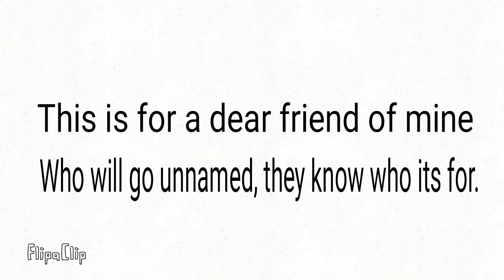Elisa and electro